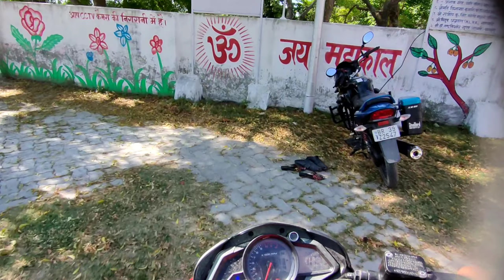BIHAR | GORAKDHAM TEMPLE | 2022 | BABA BHOLENATH MANDIR | Uttam Moto Vlog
Bengali Vlog
Vlog
Moto Vlog
Motorcycle Vlog
New Vlog